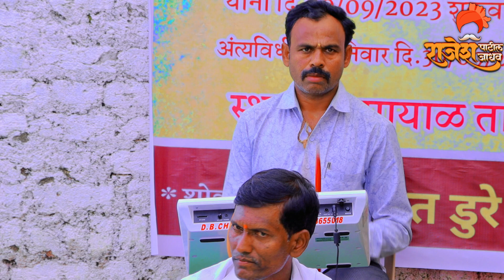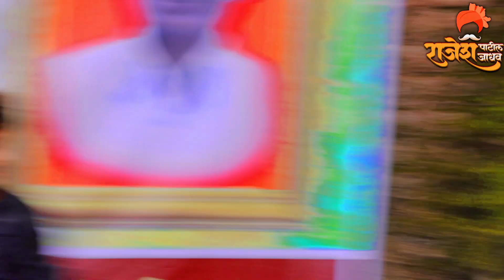खरच रडायला लावणार हे गीत ||तर बघा मग नक्कीच काय आहे या गीतात#पूजाबागल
कोणत्या प्रकारच्या व्हिडियोच्या शूटिंग साठी आम्हाला संपर्क कर ||संपूर्ण सप्ताह च्या शूटिंग साठी आम्हाला संपर्क करा||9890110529 तुमच्या कड़े काही व्हिडिओ किंवा किर्तन असेल तर आम्हाला खालील इमेल वर पाठवू शकता ||आपल्या जवळ कविताा||कॉमेडी विडीओस||ऑडिओ किंवा व्हिडिओ गाणी असल्यास||आम्हाला पाठवा आम्ही तो Audio/Video आमच्या YouTube Channel वर सहर्ष प्रदर्शित करू Mo||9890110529
 @RajeshpatiljadhavPangrikar    @झकास_मनोरंजन     @Rajshri  @rajshrimarathi   @फक्त मनोरंजन     @Indorikar     @Marathi_Hotspot1